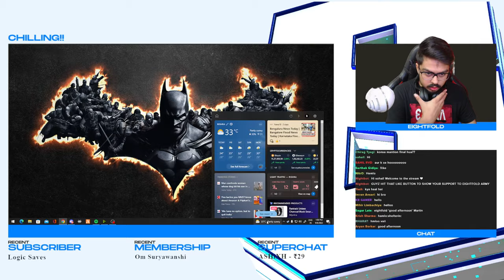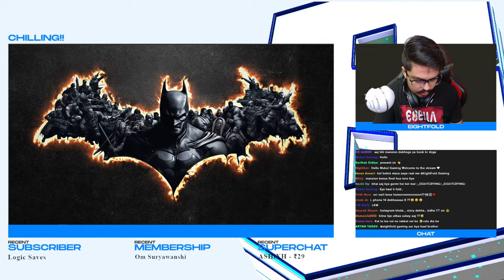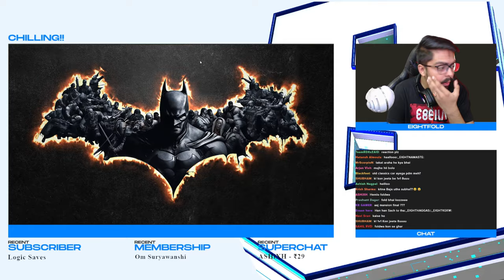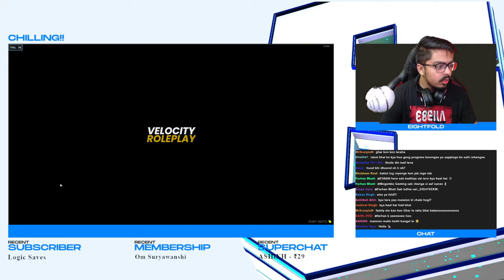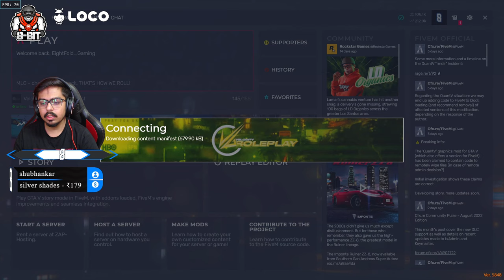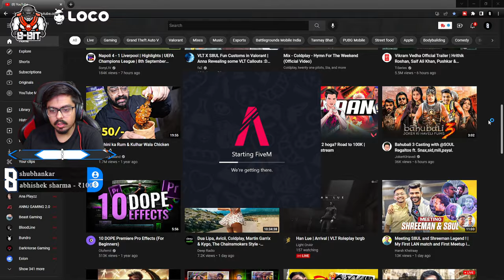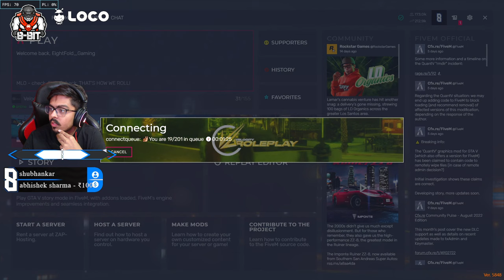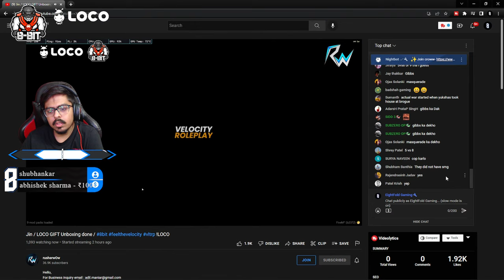Buying New Mansion • Eightfold Martin • GTA 5 RP 8bit feelthevelocity vltrp !Loco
🖥️ 𝐏𝐂 𝐒𝐩𝐞𝐜𝐬
-- CPU :- AMD Ryzen R9 5900X
-- GPU :- ZOTAC GAMING GeForce RTX 3080 Trinity OC
-- RAM :- 32GB 3600 MHz Ripjaws V
-- SSD :- ADATA 120 GB SSD ; WD Blue™ SN570 NVMe™ 1TB SSD
-- HDD :- Western Digital WD10EZEX Blue 1 TB
-- MoBo :- Aorus B550 ELITE AX V2
-- Cooler :- Deepcool L240T AIO
-- Monitor :- LG 22Inch Monitor , LG Ultragear 24GL600F-B 24 Inch
-- Mouse :- Logitech G102 Light Sync Gaming Mouse
-- Case :- RM4 CASE with HF Fan Kit
-- PSU :- VIVA 750W PSU
-- MIC :- Blue Snowball iCE USB Mic
-- HEADPHONES :- Logitech G733 Lightspeed Wireless Gaming Headset
-- CAMERA :- Logitech C922 Pro Stream Webcam, HD 1080p/30fps
-- MOUSEPAD :- Ant Esports MP300 Large Extended Waterproof Mousepad

| Chat Rules |
►No Spam/Promotion.
►Negative comments of any type towards streamers/moderators/viewers will not be tolerated.
►Requesting viewers to keep the chat clean